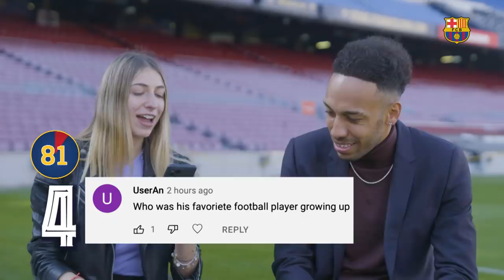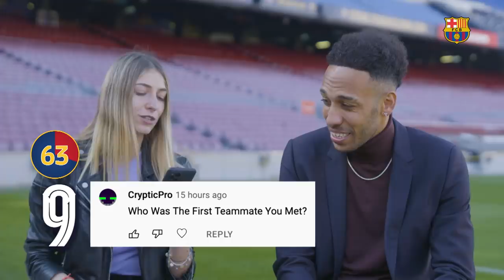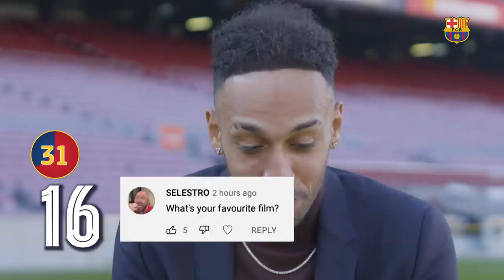IDOL GROWING UP? | AUBAMEYANG FACES THE 90SECONDSCHALLENGE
How many questions will Aubameyang be able to answer in just 90 seconds??